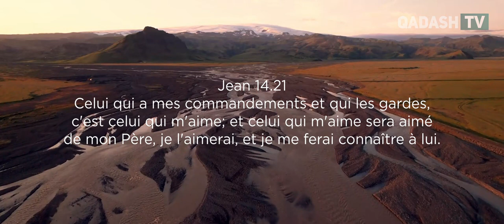La maturité c'est dans le caractère l d'enfant à adulte spirituel